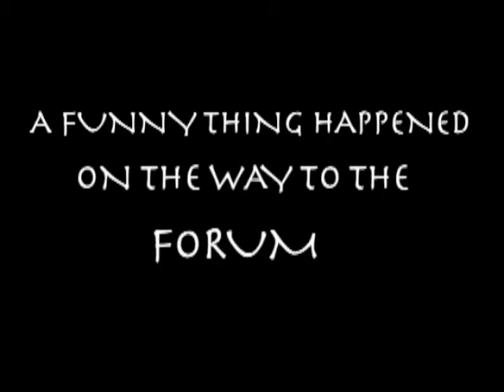A Funny Thing Happened on the Way to the Forum Teaser Trailer 2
Coral Reef Drama proudly presents the hilarious production of A Funny Thing Happened on the Way to the Forum

Shows:
April 18 @ 3 PM - $5
April 19 @ 7 PM - $10 ($8 for students)
April 20 @ 7 PM - $10 ($8 for students)